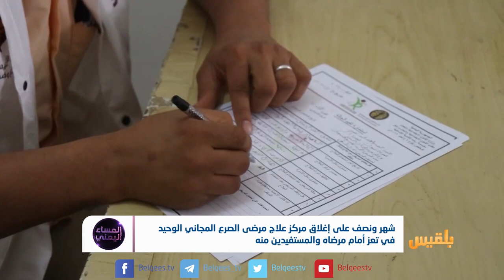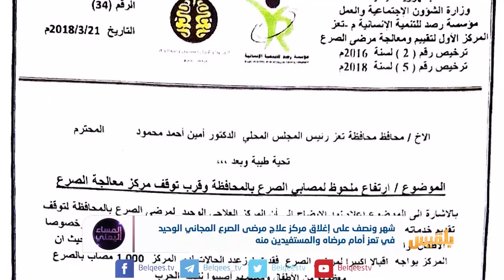شهر ونصف على إغلاق مركز علاج مرضى الصرع المجاني الوحيد في تعز | تقرير: منصور النقاش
لماذا  أغلق  مركز  علاج مرضى الصرع  المجاني  والوحيد   بتعز ؟
ماهي  مخاطر  إغلاق  المركز  على صحة  المرضى  المعتمدين علاجياً ؟
كيف يمكن  تفسير  الاخفاق  الرسمي  حول هذا الجانب ؟